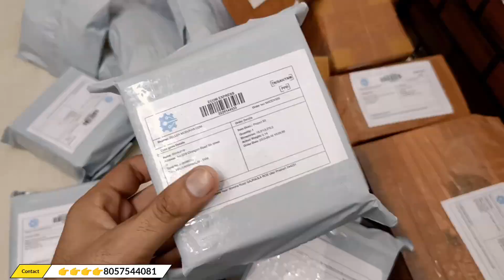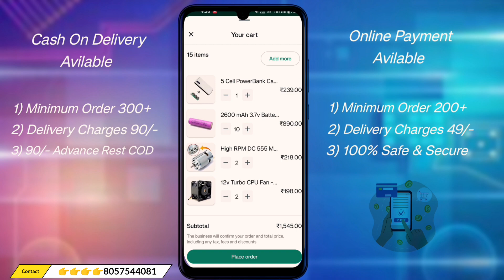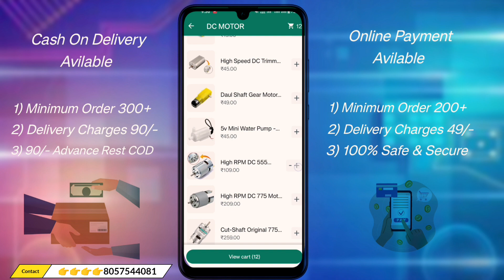Diwali Offer | New Diwali Decoration Items Unboxing | Electronic Components Unboxing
If have interest in simple electronic circuits then you have to buy these components of electric circuit. So form our store you can purchase basic electronics components at very cheap price.

Our store contains various electronic parts such as electronics components, carbon composite resistor, variable resistor, electrolytic capacitor, light dependent resistor, and may more Components so visit it once.

🔴 Queries Solved:

cheapest electronic components
dc motor unboxing
electronic components unboxing
diy projects ideas
science project
summer experiment
very cheap price
unboxing electronic components
big unboxing
cheap electronic components online india electronic components kaha se kharide saste price me
775 dc motor unboxing
spot welding machine
12V bms module
775 motor drill chuck
drone parts
Old lajpat ray market
drill chuck unboxing
maker bazar
cheap price me electronic components kahan milega
electronic Projects Kit Unboxing